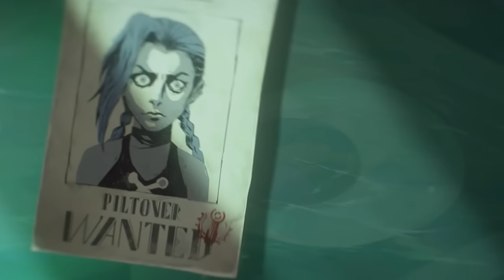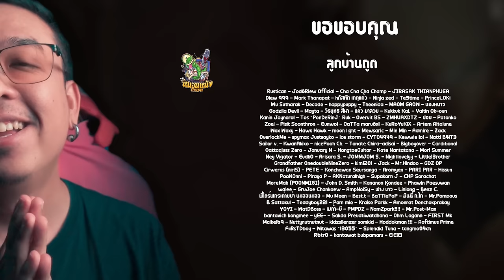ความรู้สึกหลังดู สปอย arcane 2 act 1 [ หนอนหนัง ]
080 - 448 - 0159